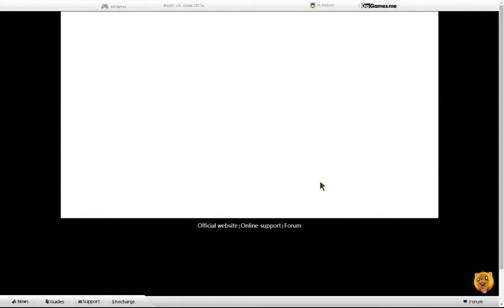Arena in Bleach Online Game!